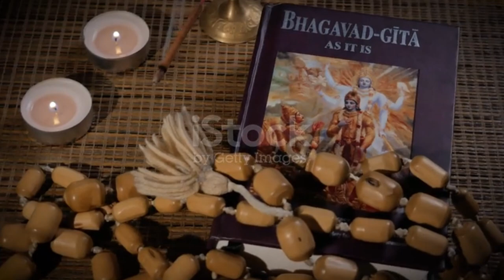Bhagavad Gita Adhaya 6 Shlok 16 to 20#krishna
3 K SPECIAL VIDEO Bhagavad Gita krishna radhe GITA new subscribers love god Bhagavad Shree Krishna Vani | Geeta Ke Updesh | Br Chopra Mahabharata | Meditation | Yoga | Motivational